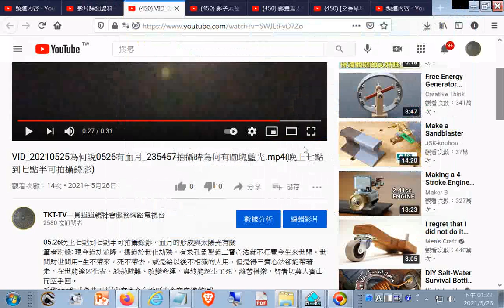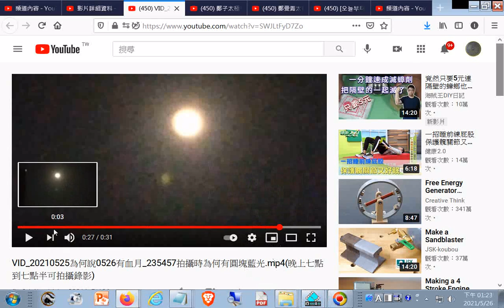VID 20210525為何說0526有#血月 235457拍攝時為何有圓塊藍光 mp4 (晚上七點到七點半可拍攝錄影)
另有解說、探索視頻：
「血月原因探索20210526農曆四月十五日_中華民國的臺灣地區可在晚上七點準備拍攝錄影.mp4」
（但是新營區當天晚上實拍夜空卻看不到月亮真是異於往常，可能是月全食)